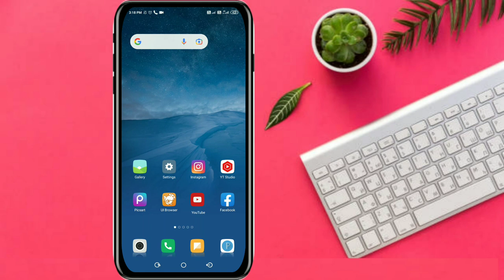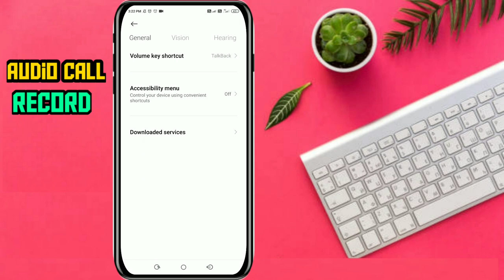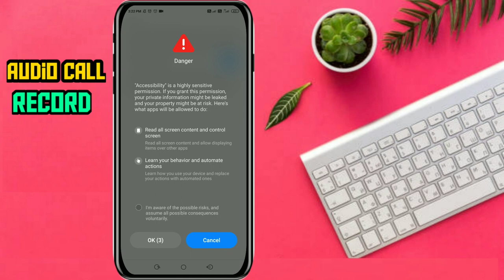can I record messenger call | how do you record audio on messenger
Hello dosto mai hun Nurmuhammad aur mai aap sabhi ka teh dil se swagat karta hun "Nur ki TECH" youtube channel me

Channel aap sabhi ke help aur madad ke liye hai is channel par aap logon ko youtube tips✓ youtube update✓ Adsense tips✓ Channel tips✓ Channel growing tips✓ Android tips✓
mobile tips✓ whatsapp tips✓ Daily tech news✓ Daily comments reply✓ Gadgest unboxing & review aur bahut kuch jaankari milegi✓

from: Nagaon Assam india